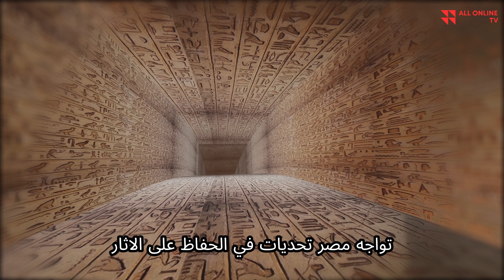مصر بين الماضي والحاضر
Visit allonline tv and radio, or watch us on social media.